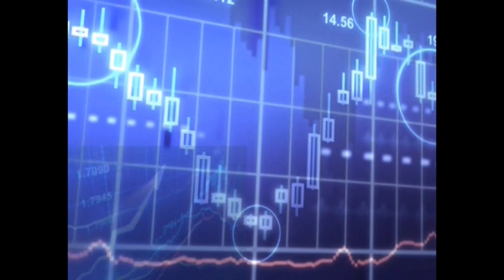ЧАС ПО ФИНАНСИ С ФИНАНСОВИЯ ЕКСПЕРТ СВЕТОЗАР ГЛЕДАЧЕВ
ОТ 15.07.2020